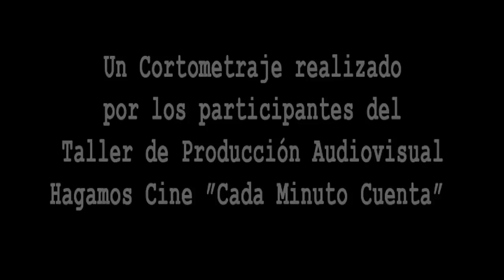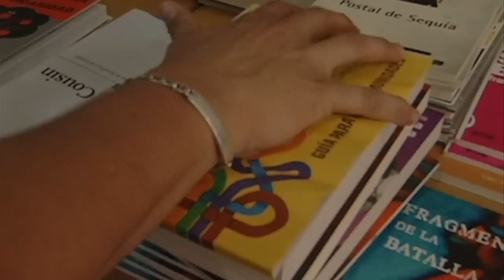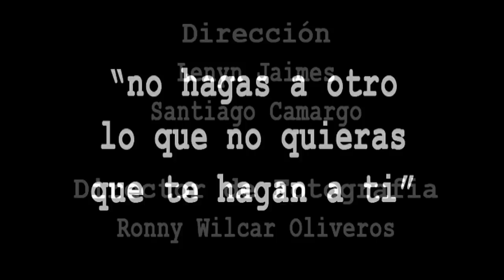Cortometraje "El Juicio"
Direcci�n: Lenyn Jaimes and Santiago Camargo
Direcci�n de Fotograf�a: Ronny  Wilcar Oliveros
Gui�n y Rodaje a cargo de los participantes del Taller de Producci�n Audiovisual Hagamos Cine"Cada Minuto Cuenta"
Edici�n y Montaje: Santiago Camargo
Una Producci�n Original de CmProduccionesTV �2011